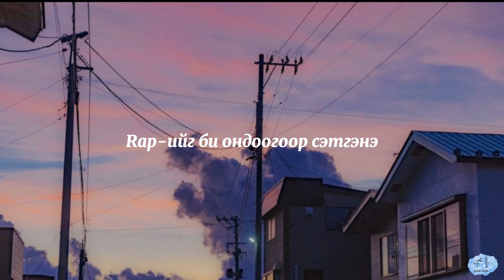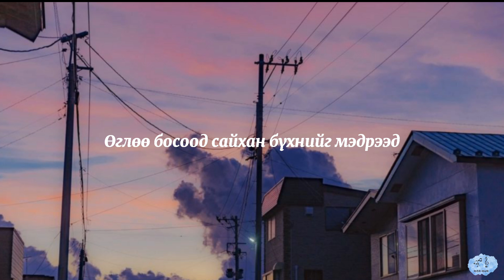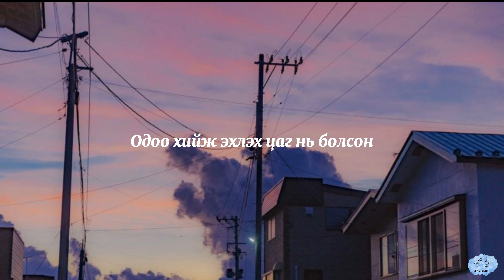Nak E ~ Moroodol /lyrics/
Artist: Nak e
Song: Moroodol
Мөн хонхон дээр дарж шинэ бичлэгийг цаг алдалгүй үзэж, сонсоорой.